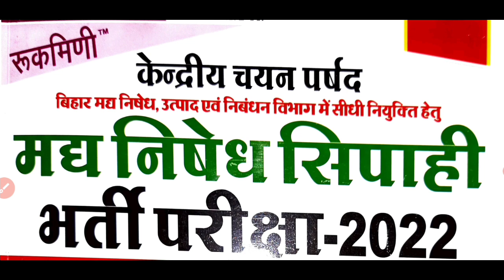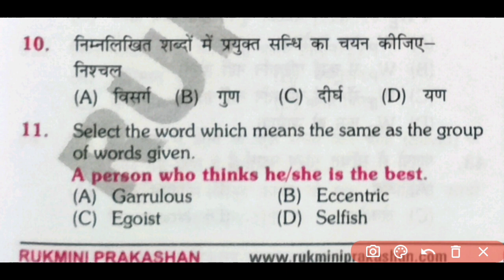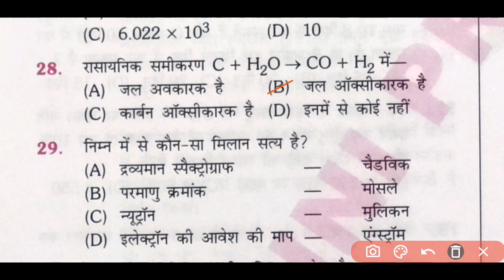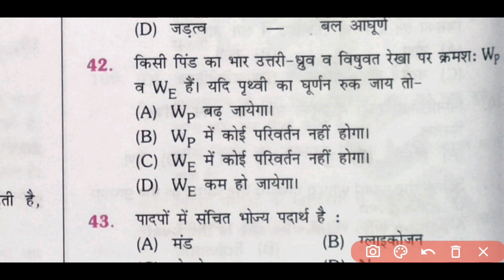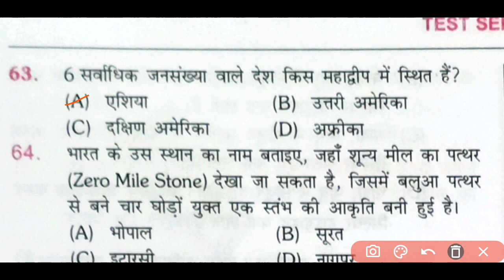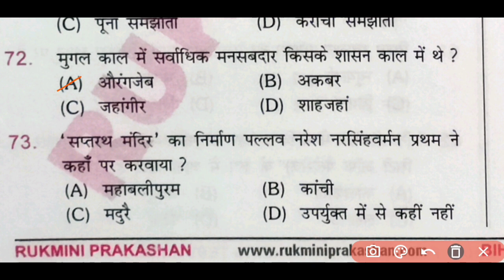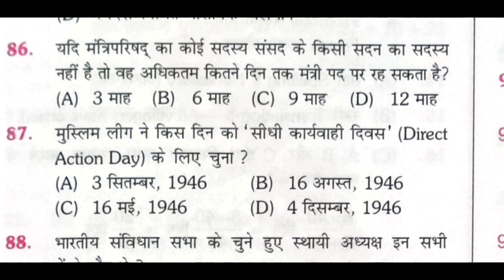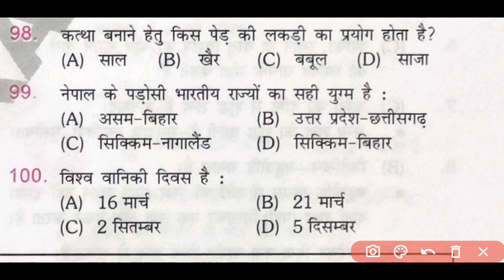Bihar Excise Police Practice set-4।।Bihar Utpad Police Question Answer मद्य निषेध सिपाही परीक्षा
Bihar Excise Police Practice set 2021।। Bihar Utpad Police Question Answer (मद्य निषेध सिपाही2021)

दोस्तों बिहार पुलिस उत्पाद एवं निबंधन विभाग से जो वैकेंसी आई है उसके लिए प्रैक्टिस सेट आज से शुरू किए हैं तो आप लोग पूरा जरूर दिखे

बिहार मध्य निषेध सिपाही प्रैक्टिस सेट 2021 बिहार उत्पाद सिपाही में इसी तरह का प्रश्न पूछा जाएगा

बिहार मद्य निषेध पुलिस प्रैक्टिस सेट 2021
बिहार मद्य निषेध सिपाही भर्ती परीक्षा 2021 प्रैक्टिस सेट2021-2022 बिहार उत्पाद पुलिस का प्रैक्टिस सेट 2021- 22 बिहार मध्य सिपाही निषेध प्रीवियस ईयर क्वेश्चन सॉल्यूशन बिहार उत्पाद पुलिस नया सिलेबस 2021 बिहार उत्पाद मद्य निषेध पुलिस पिछले साल पूछे गए प्रश्न का हाल मद्य निषेध सिपाही 2021